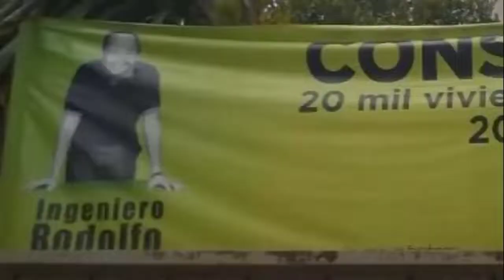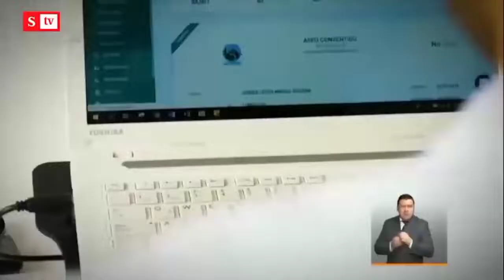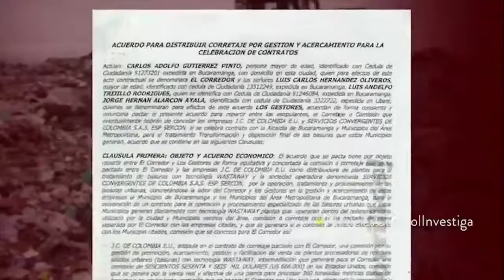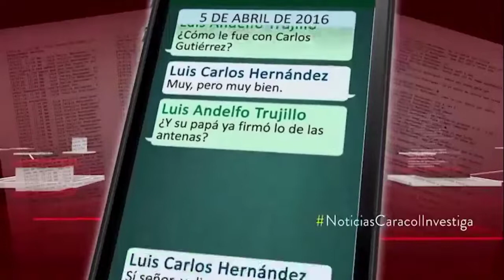"El viejito es chistoso"